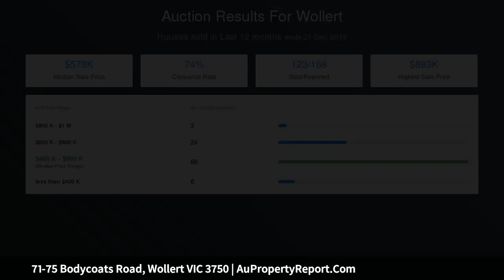71-75 Bodycoats Road, Wollert VIC 3750 | AuPropertyReport.Com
71-75 Bodycoats Road, Wollert VIC 3750
Property Type:
$10K* OFF SELECT LOTS at Wollert's magnetic new neighbourhood!